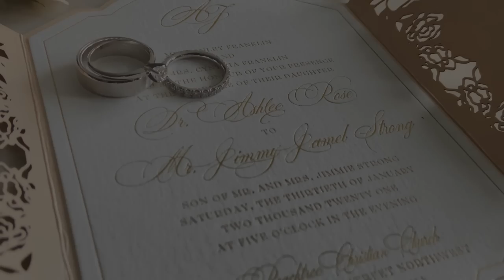Jimmy + Ashlee Cinematic Wedding Video| Best Wedding Day 2022 | Atlanta, GA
We posted a clip of the groom's reaction to seeing his bride to Tik Tok and the wedding quickly went viral. Strong emotions but all good emotions flowed on this wedding day. In January 2021, we had our dream wedding ceremony and wedding reception. This video of the day that was captured through the lens of J McCoy Photography gives a glimpse into the day that we became The Strongs! We had the time of our lives exchanging vows with each other in front of our family and friends at the Biltmore Ballrooms in Atlanta GA.

The Love was on full display through the wedding vows, at the wedding ceremony, and wedding reception. The Biltmore Ballrooms were a beautiful wedding venue to tie the knot. Take a sneak peak at everything in this video from the wedding invitations, wedding cake, and the bride and bridesmaids wedding gowns. Thankful for Vaila Rose Events for planning the day of nuptials.

We hope you enjoy this video of our special day as much as we have!What God has joined together, Let No Man Seperate! Love and Ministry with Ashlee and Jimmy Strong!

The Bride and Groom invite you to enjoy their Wedding Film from J McCoy Photography.

The Strong Wedding 2021